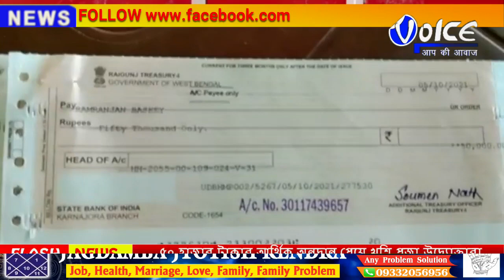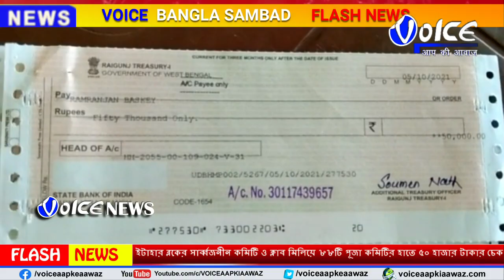Itahar : ইটাহার ব্লকের সার্ব্বজনীন কমিটি ও ক্লাব মিলিয়ে মোট ৮৮টি পূজা কমিটির হাতে ৫০‌ হাজার টাকার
Itahar :  ইটাহার ব্লকের সার্ব্বজনীন কমিটি ও ক্লাব মিলিয়ে মোট ৮৮টি পূজা কমিটির হাতে ৫০‌ হাজার টাকার চেক প্রদান